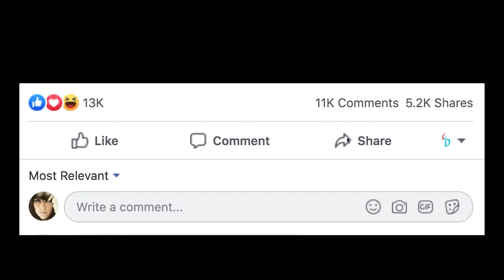Rural Music Empowerment Initiative - GoFundMe Video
RURAL MUSIC EMPOWERMENT INITIATIVE

The Boredomfighters Foundation is embarking on a movement for music empowerment in rural communities.

We recognize the lack of access to arts in communities that are far from major cities.
We believe that when people are bored, they tend to fall into unhealthy patterns and dangerous things like drugs, gangs, etc. (swords & birds).
We’ve seen proof that creating art and having an outlet for expression can save people from this boredom, and give them something to wake up excited about.
We are committed to fighting this with a “boots on ground” approach by bringing the music studios and educators directly to them.

THE PLAN
Step 1) Find the schools in communities that are cutting music and arts budgets.
Step 2) Bring our Instrument Garden and Music Empowerment Workshops to them for free in 2020.
Step 3) Continue building relationships with them to install permanent studios in their communities in 2021 and beyond.
Step 4) Create more education and send educators to them consistently until the end of time.
Step 5) Watch the next generation of creatives blossom and save the world.

1. Donations
Money: We need $15,000 to attend 50 schools throughout the United States. Every $300 raised gets us to another school and helps empower 10 - 30 more children. All funding goes towards travel expenses, educators, sound engineers, instruments, and administrative expenses.

Instruments & Equipment: The more instruments we can collect, the more we can leave in these communities permanently for kids to continue to experiment with. We can accept them by mail or in person if you are in Colorado or anywhere near our route during the tour. Here’s the form to set that up

2. Connect us to the schools that need our help.
We have built a simple application process for schools who are underfunded in the arts department to sign up and have this program brought to them free of charge.

3. Bookings
The Instrument Garden and the Music Empowerment Workshop Series are designed to fit seamlessly into Festivals, Retreats, Camps, and Schools. We are seeking paid bookings to help fund this movement. Every booking gets us closer to another school who needs our help and can’t afford it! We are opening the doors here for organizations to sponsor a specific place with their booking.
(Example:  “Awesome Music Festival books us and says, please use this extra money to also attend “Awesome Public School” up the street.)

WHAT IN THE WORLD IS AN INSTRUMENT GARDEN?
A full service production studio with instruments, recording equipment, and a music producer that record the sounds of the environment and build songs from scratch with the surrounding humans. The garden is often accompanied by workshops designed to spark interest in pursuing the world of music.

WHAT WORKSHOPS DO YOU OFFER?
• Instrument Garden Music Creation Workshop (1 - 3 hours depending on time available)
A curriculum that covers the basics of what music is and how to create it.
Full curriculum covers;
Sampling your Environment, Making a Beat from Samples, Instrument Basics, Adding Instrument Layers, Songwriting, Singing, Recording Vocals.

• Guitar 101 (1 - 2 hours)
Learn the basics of holding a guitar, tuning it, strumming it, and where the notes are.

• Music Production 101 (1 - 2 hours)
Learn the basics of recording instruments and sounds, arranging musical layers, and beat-making.

• Drums 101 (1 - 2 hours)
Learn the basics of drum patterns, types of drums, beatboxing, and create a drum beat.

• Creative Songwriting / Singing Workshop (1 - 2 hours)
Go through different exercises teaching ways to write lyrics, learn song structure, and sing or rap those lyrics.